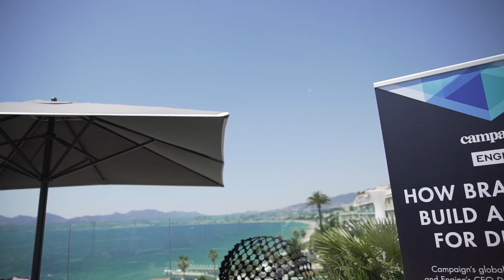How to build a toolkit for diversity